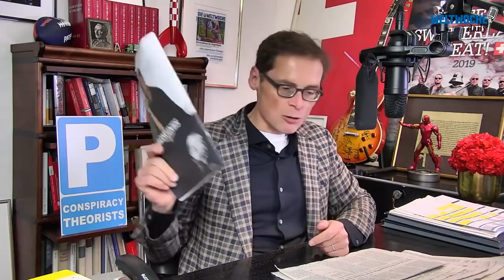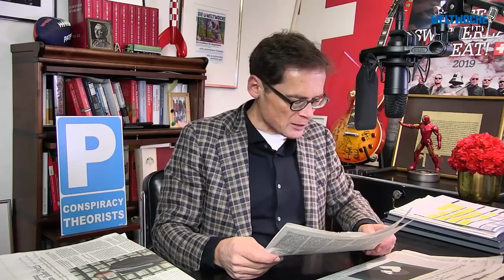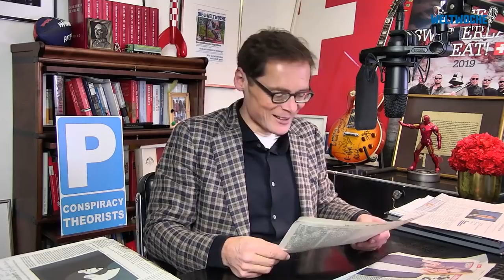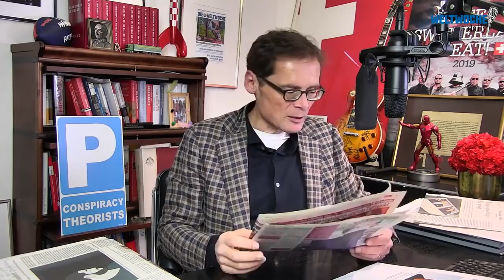Weltwoche Daily, 04.11.2021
Weltwoche Online baut aus: Ihr täglicher Meinungs-Espresso gegen den Mainstream-Tsunami. Mo-Fr ab 6 Uhr 30 mit der bekannten Daily-Show von Roger Köppel und pointierten Kommentaren von Top-Journalisten. Jetzt kostenlos testen!

Themen des aktuellen Daily-Videos:

Untersterblichkeit.
Marcel Rohner wird Bankier-Präsident..
Verbietet Bundesrats-Interviews.
CDU: Direkte Demokratie, aber nur für die eigene Partei.
 Schweizer Anti-Folter-Kommission?
Trumps Comeback.
Tiger Woods: 350 Mio bei Fremdgehen.

Bei der Weltwoche ist vieles neu.
Jetzt das Kennenlern-Abo mit 12 für nur Fr. 49.- lösen!